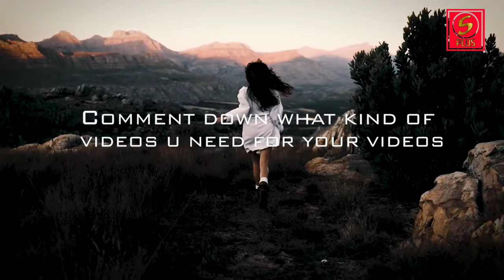Angai Sakhi | Romantic Song | Stephen Music | soura song video | Souraplus